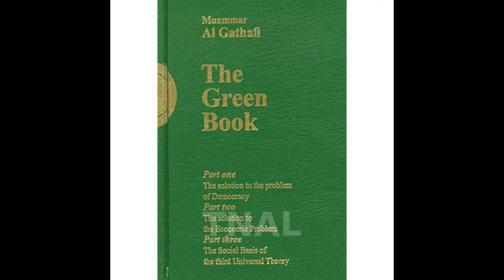Muammar Gaddafi - Little Dark Age معمر القذافي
Muammar Gaddafi was a Libyan politician, revolutionary, and political theorist that improved his country a lot.
Allah yarahmou.